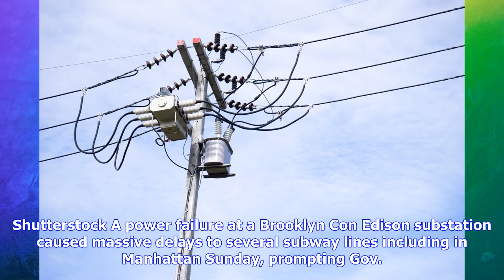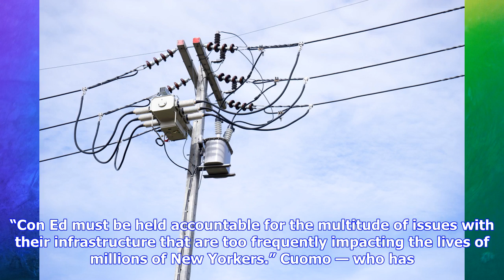Breaking News | Power failure sends subway system into chaos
Power failure sends subway system into chaos

Shutterstock A power failure at a Brooklyn Con Edison substation caused ​massive ​delays to several ...